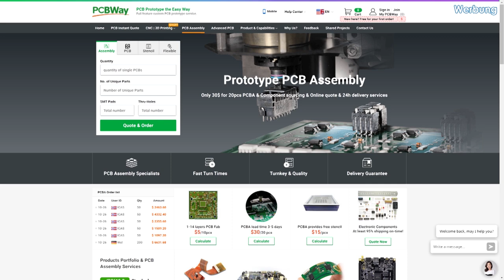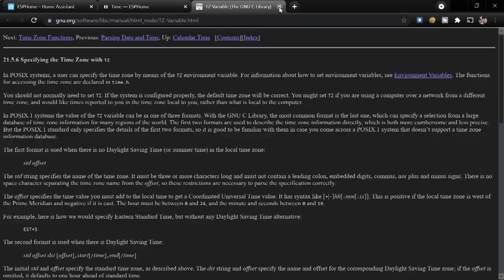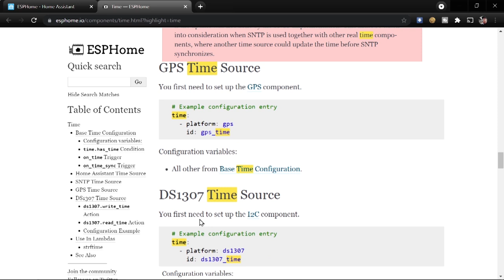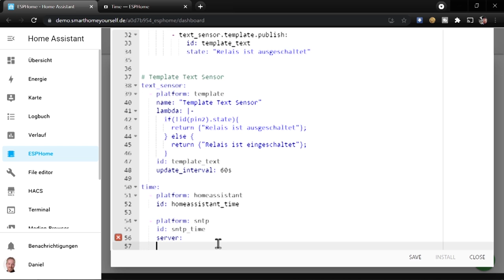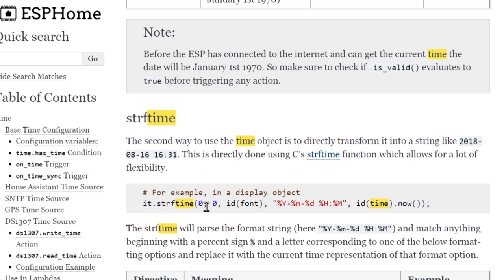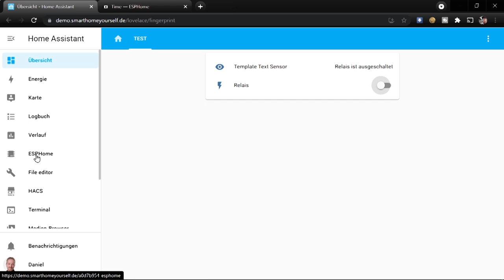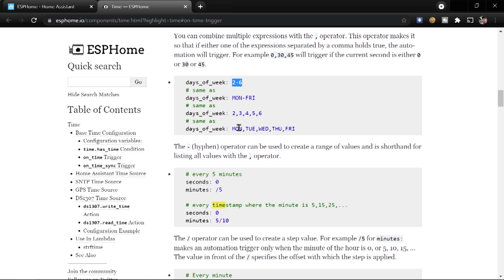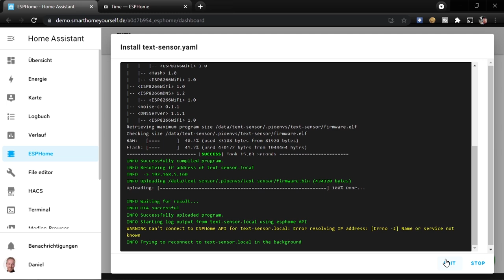Zeitbasierte Automatisierungen (Datum + Uhrzeit) (Wie geht eigentlich ESPHome? | #12)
In diesem Video erkläre ich, wie man Aktionen zu festen Uhrzeiten oder in festgelegten zeitlichen Intervallen ausführen kann. Damit das funktioniert muss natürlich eine Time-Komponente im Projekt angelegt werden, was ich ebenfalls in diesem Tutorial Schritt für Schritt erkläre.

Video Inhalt:
00:00 - Einleitung
01:31 - Rückblick: Text Sensor aus #11 als Grundlage
02:53 - Allgemeines zur Time Integration in ESPHome
06:13 - Home Assistant Time Source in ESPHome einbinden
06:47 - NTP Time Source in ESPHome einbinden
08:18 - Aktuelles Datum und Uhrzeit in Text-Sensor ausgeben
12:19 - Zeitbasierte Automatisierungen mit on_time

Verwendete Bauteile:
D1 mini